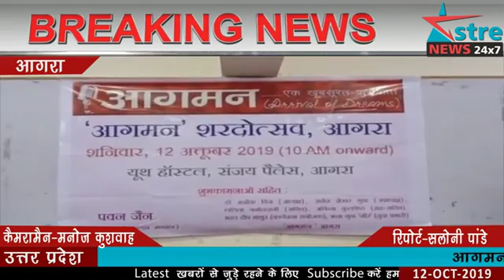अस्त्र न्यूज़ आगरा : आगमन शरदोत्सव आगरा द्वारा किया गया साहित्य मनीषियों का सम्मान